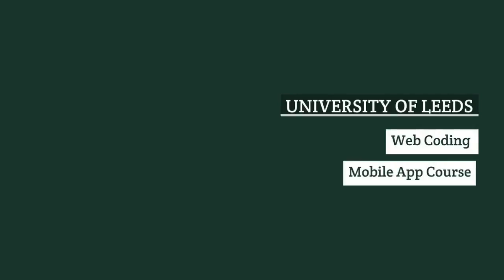online courses free with free certificate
This vlog content shortly explain about online free courses and free certificate, Depends upon courses need to pay to get verified certificate